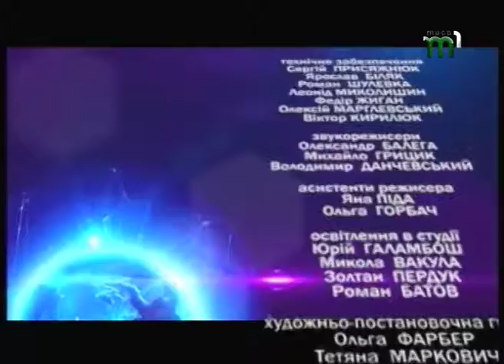Про головне. Гість студії: Микола Томенко, Політик, громадський діяч 08.09.16